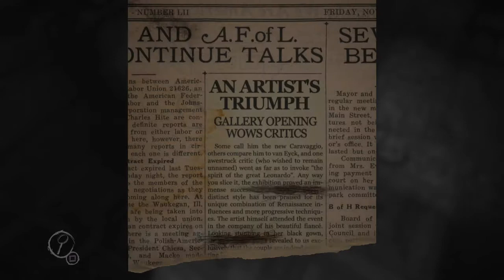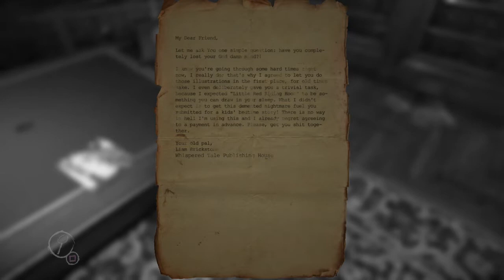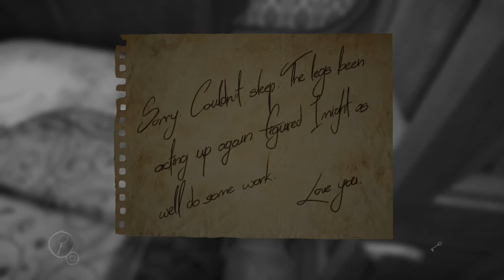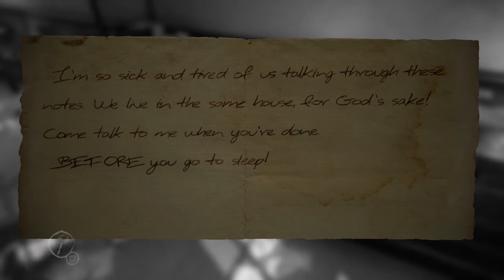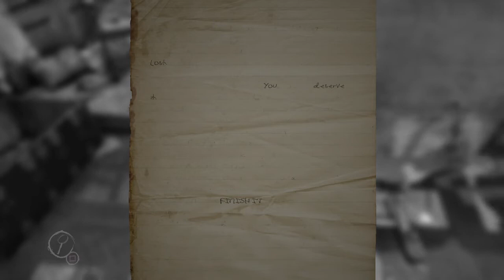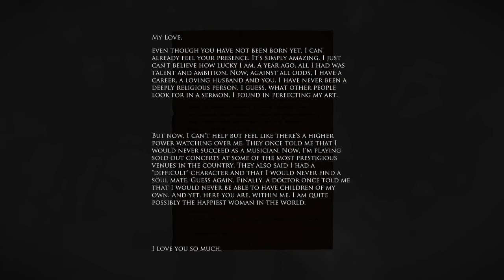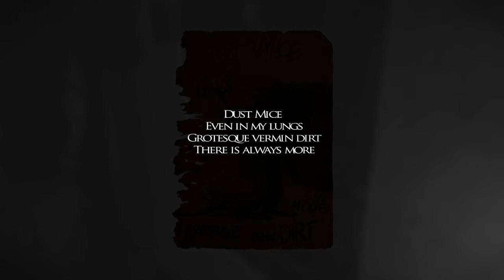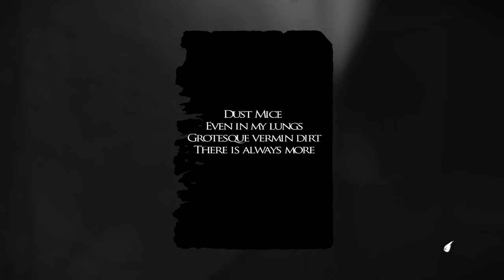Layers of fear: part 1 "and it begins"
Well I got this new game just started it and... Im crazy, great!